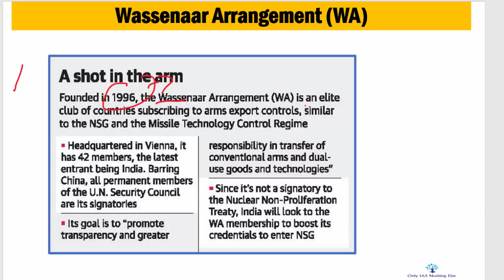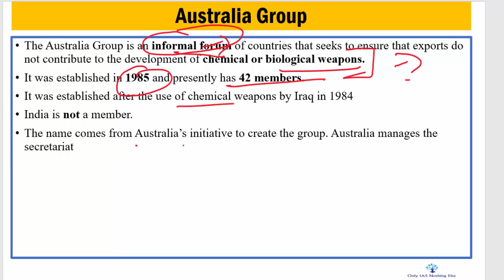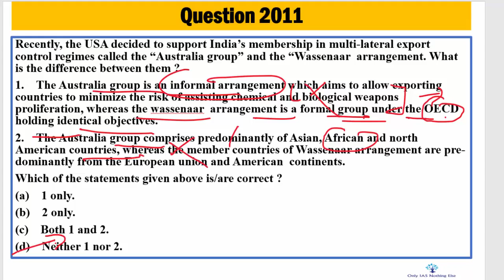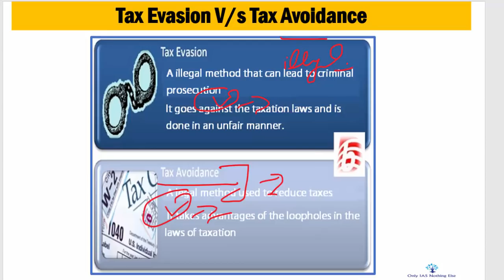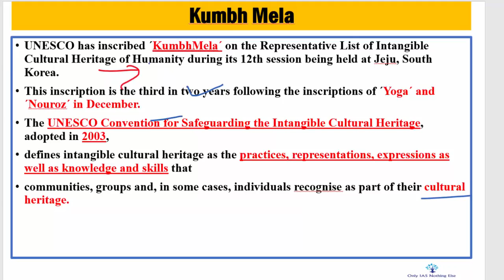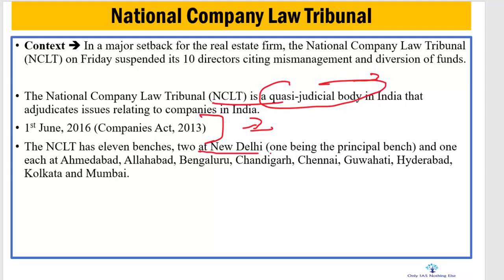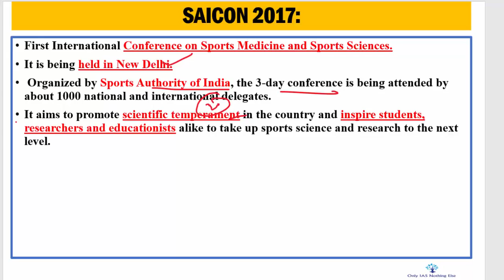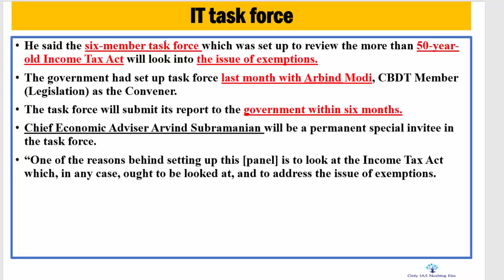9 December, 2017 Prelim Booster Discussion, NCLT, Kumbh, Tax to GDP ratio, Wassenaar, Australia